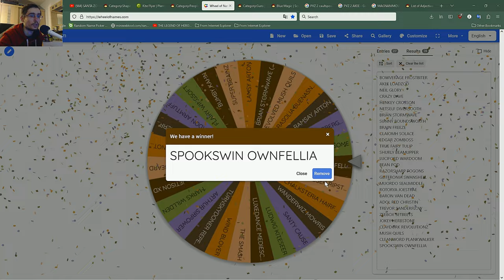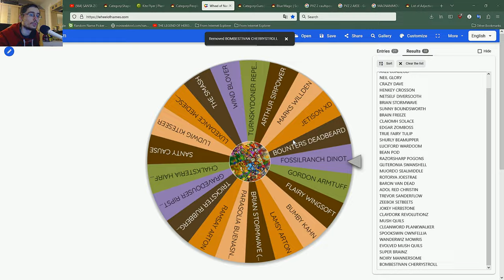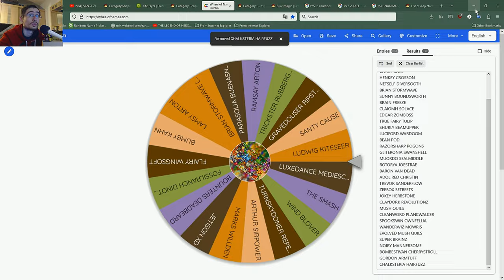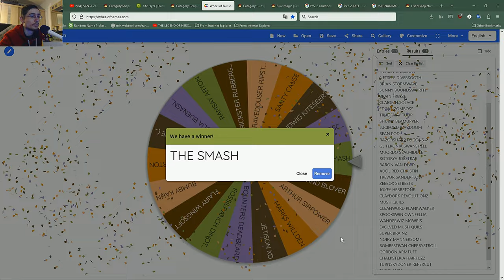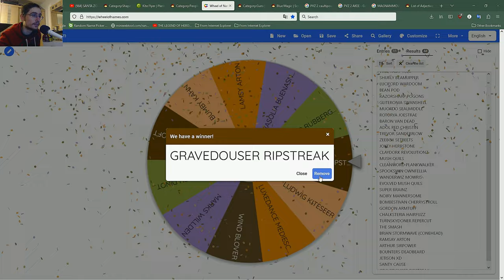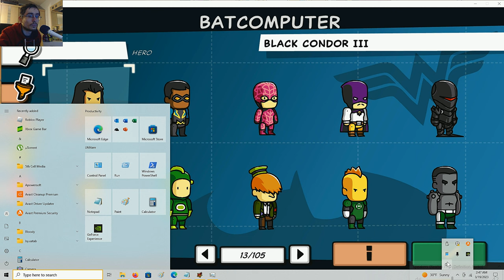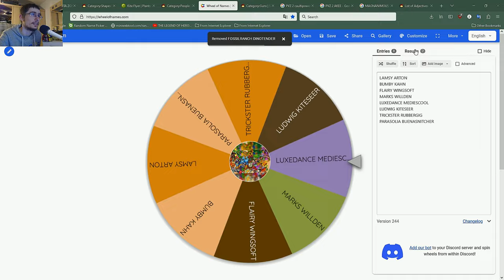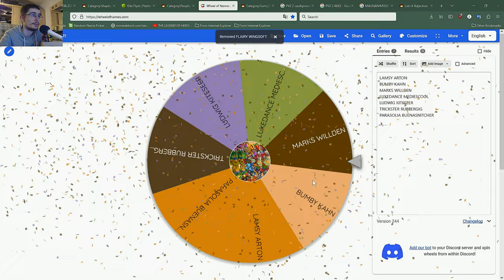PLANTS AND ZOMBIES IN SCRIBBLENAUTS UNMASKED - EPISODE 102 (COMMENTARY)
∞ʕ✿◕‿◕ʘ̚‿ʘ̚✌ʔ∞ HI THERE, YOU CAN DOWNLOAD MY SCRIBBLENAUTS UNMASKED PLANTS AND ZOMBIES CHARACTERS MOD FILES FROM MEDIAFIRE, I'M ALL DONE CREATING ALL OF THIS AMAZING STUFF